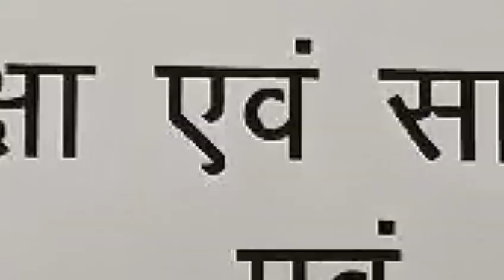2 महीने के कार्यकाल में सीमित संसाधनों में ये कार्य करेंगे मंत्री वैद्यनाथ राम।